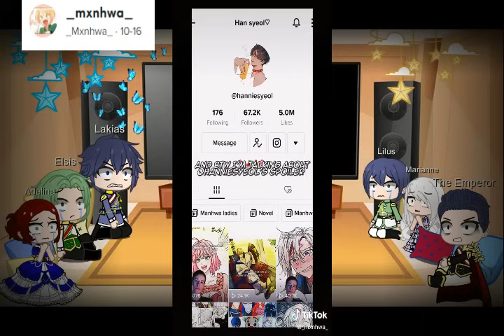Into the light once again reacts(1/?)//more info desc.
Well that's finally done, I was going to lose my mind during my recording. I was angry while making this hehehehe. I know you guys have alot suggestions and I was in the void when you guys mention a specific thing I haven't watched nor read. But I make your suggestions and request happen if I have room for more ideas. That's all and stay toned.